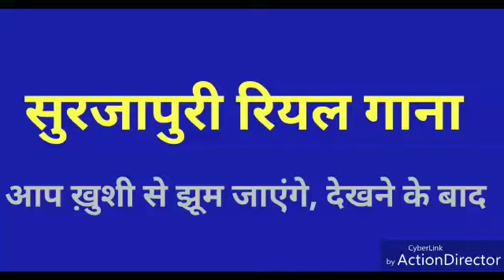Surjapuri Girls Video Song, Best Surjapuri Video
Best Surjapuri Video | Surjapuri Video Marriage Song | Surjapuri Video Gana Ever History | Surjapuri Girls Video Song